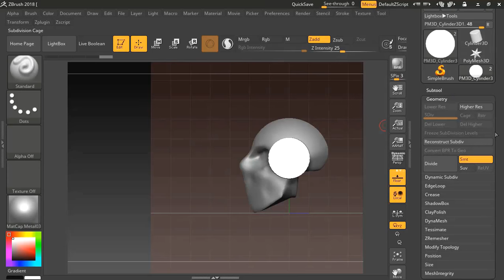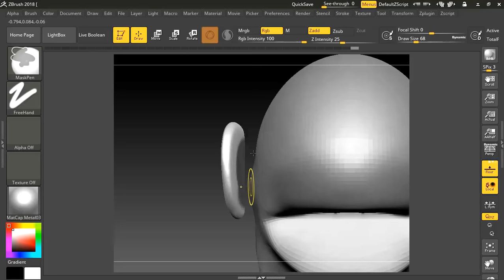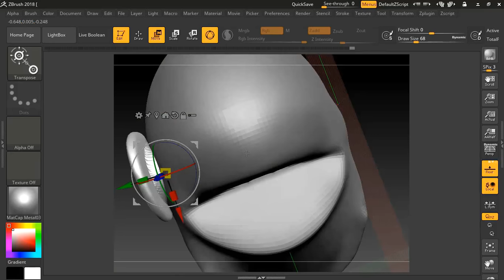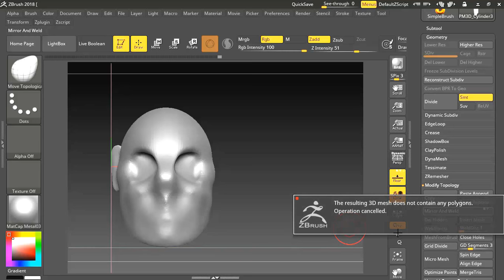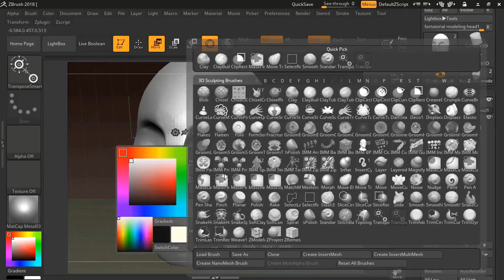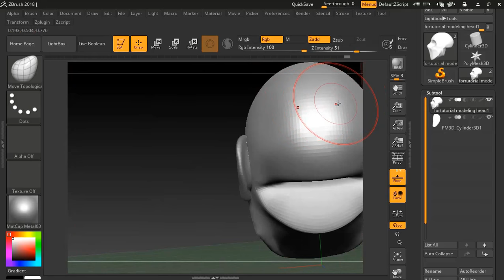sclupting head part 2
saya akan upload tutorial Baru

setelah melihat comment dan request

di bawah